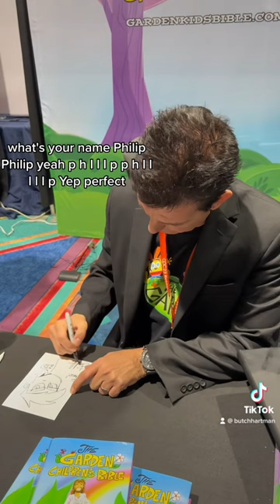Drawing DANNY PHANTOM for a FAN in FLORIDA!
I attended the CHILDREN'S PASTOR'S CONFERENCE in ORLANDO, Florida recently to promote my new GARDEN'S CHILDREN'S BIBLE! It was published by Harper collins and it took me two years to illustrate it. I was also promoting my new Bible-based cartoon: THE GARDEN! While I was there I drew a TON of drawings for Fairly Oddparents fans and, yes, Danny Phantom fans, too. This is a video of just one of those awesome interactions. I love all my fans! If you're a fan, and we run into each other, please always say hi!